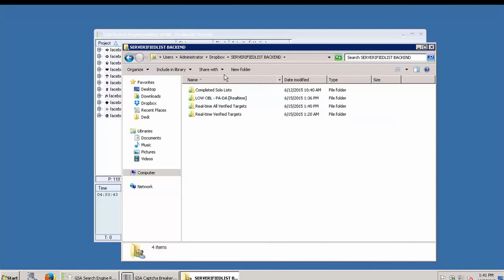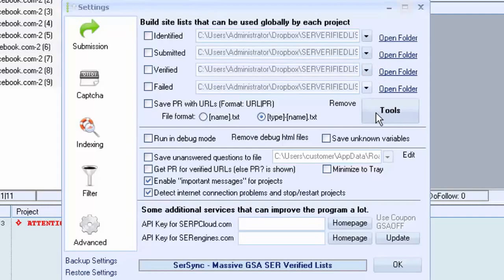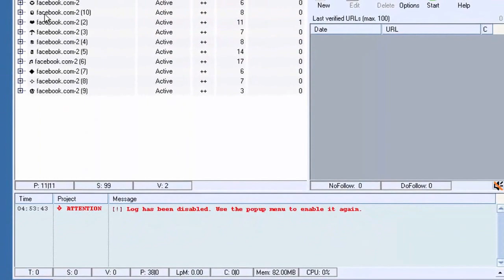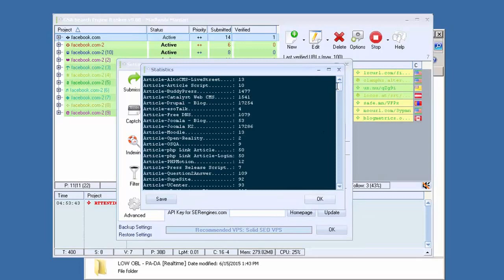SER Verified Lists AutoSync Folder Setup Tutorial